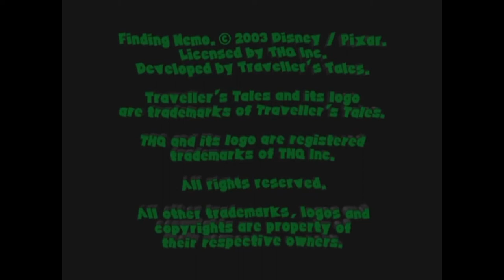Pixar Animation Studios Disney Interactive THQ Traveller's Tales 2003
Android
Sony Xperia Pro 1 5G:

Computer
ASUS PC Book:

Camera
Rode Smartlav
DJI OM5
SanDisk 1TB

Video Editing
Kinemaster
CyberLink
PowerDirector
Filmora
Adobe Creative Suite
iMovie

Live Stream
Camerafi

Camera Recorder

TheBejeweled22SyndicateEntertainmentLogoMaker834
This is SYNDICAR*ON | Everyday's Syndicate Entertainment
Since January 20, 2016